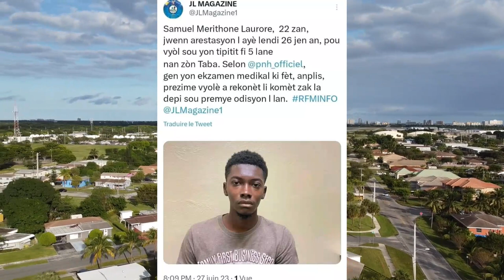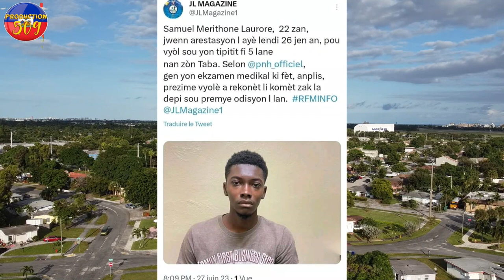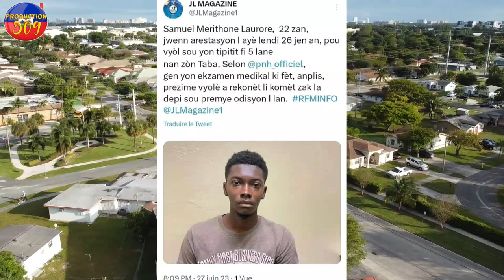DCPJ ARETE NENEL CASSY? JIJ MOORIN sakaje NENEL CASSY yon jèn gason fe kadeja sou ti 5 lane sa tris